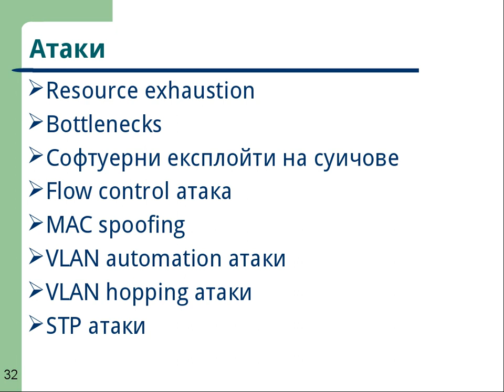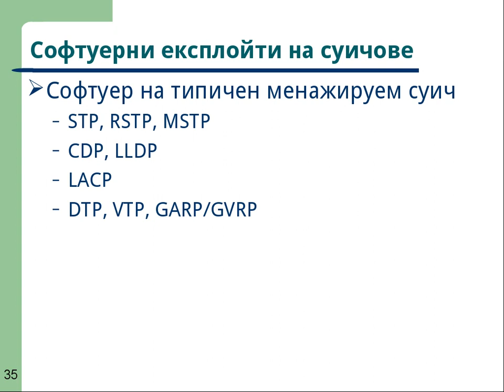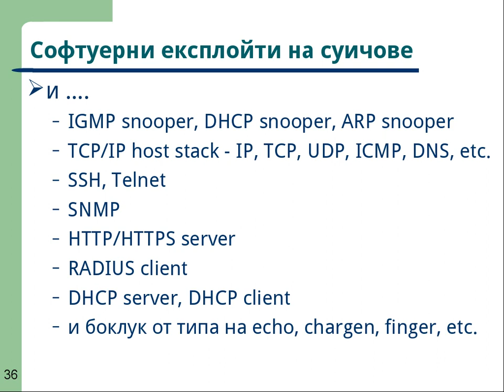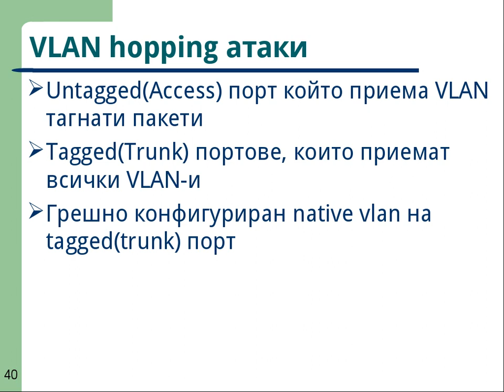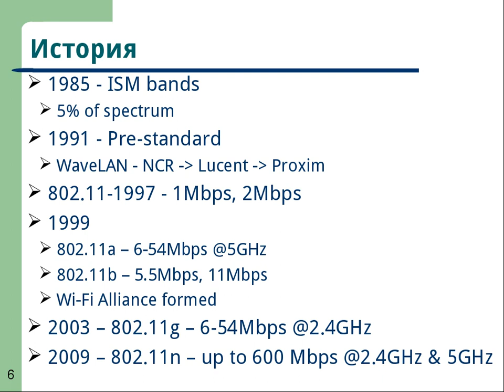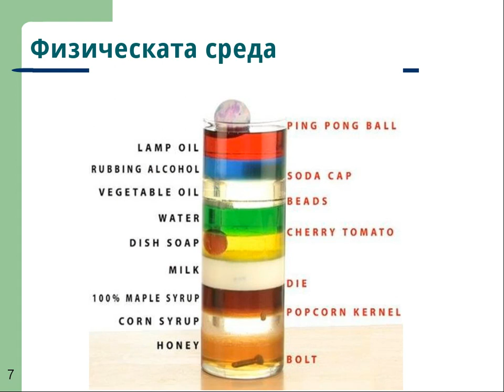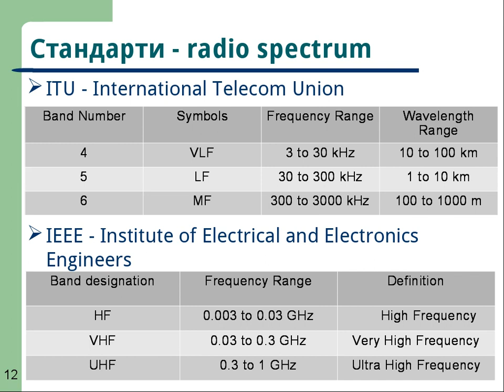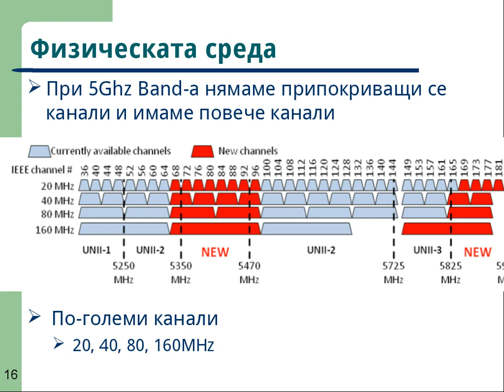NetSec1 - Introduction to Ethernet part V and Introduction to WiFi part I